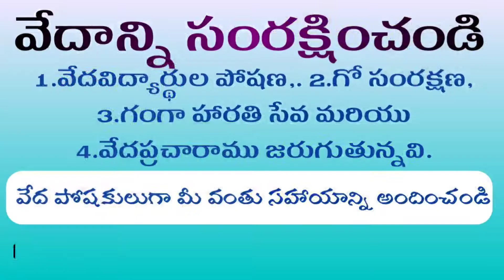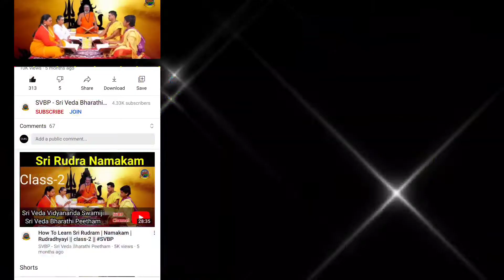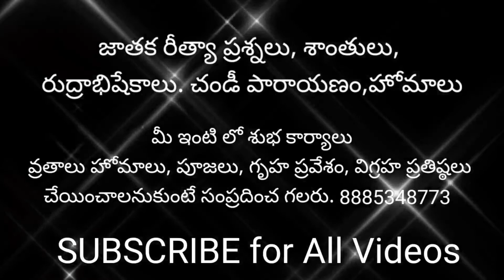Karthika Puranam 20 | Part 20 | SVBP Sri Veda Bharathi Peetham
Account
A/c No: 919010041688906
Name : Sri VedaBharathi Peetha Abhivrudhi Trust
IFSC CODE:UTIB0000291

     Or

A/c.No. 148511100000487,